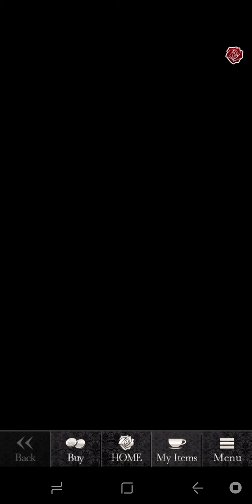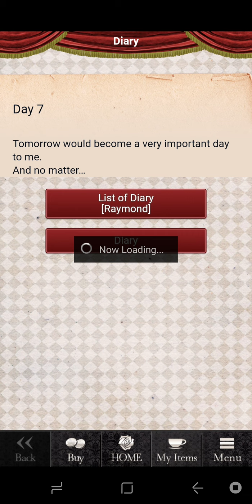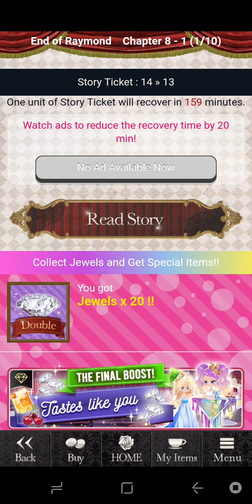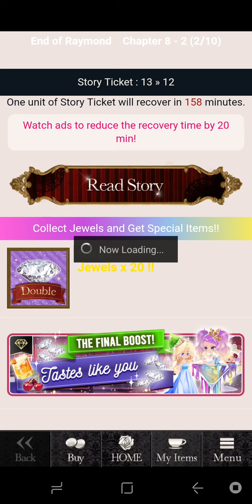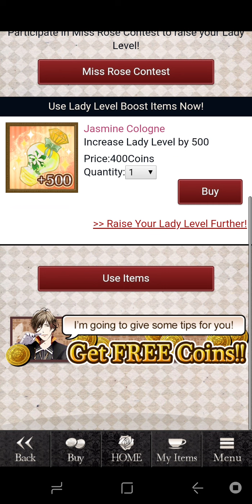Raymond (Blood in Roses by Shall We Date) pt2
I recommend almost all S1 Characters and have the full set almost, lol. Vampires are who I've done and Jack! I really liked the brothers.

*[This game has been sunset, without any updates for a while and is now going to be going offline for a former version the 27th of Feb. - People who can't update at that time and or transfer if their phone is too old, will be unable to reinstall it or get support.]

I'll start posting a few routes for this game now, it's been a few years since new content.

This is by SWD, a f2p game in Google play and I'll start releasing them now that it's been about 2 years since it was discontinued for Updates.

[Other SWD Full Buy - Out of Print Games 'Are Now On 2nd Channel', sub there for them too.] I have  the url in my bio.

I update weekly now that I'm off hiatus and on the Hub in discord we built, if you want to turn on notifications between my channels. [I cover out of print JP otome Alice games we never saw here in eng too. Translating them and other Quinrose games on both channels. ]